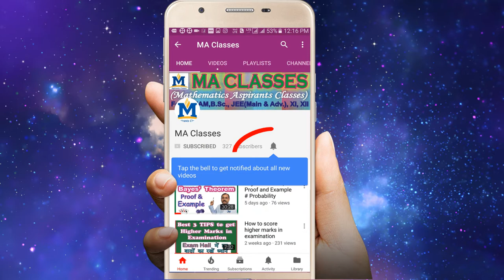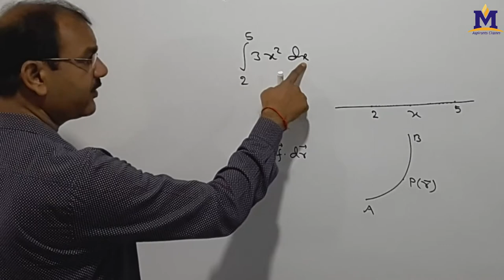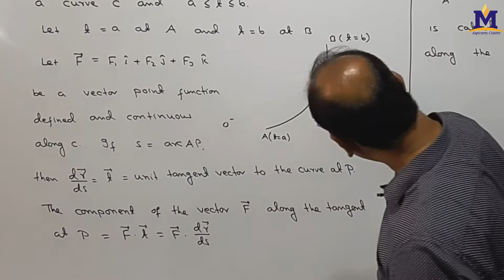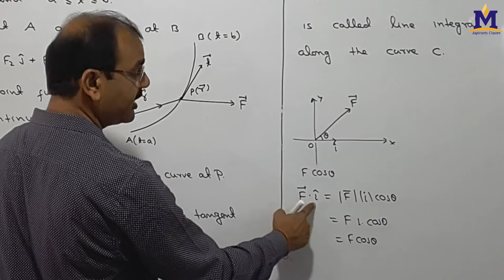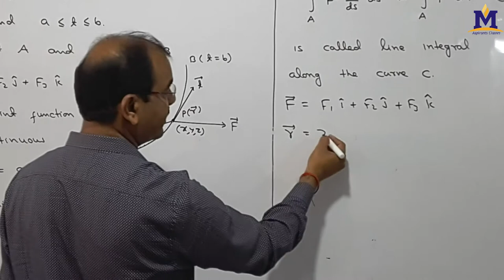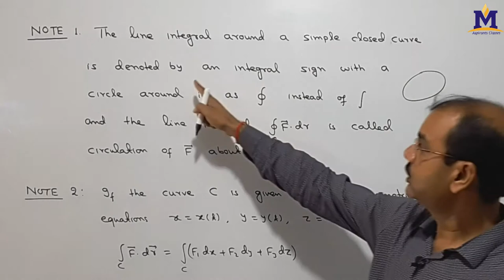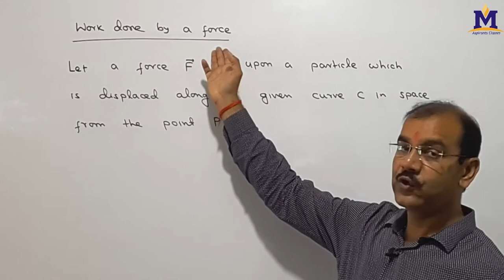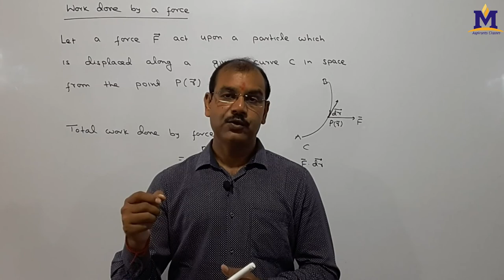Line Integrals (Vector Calculus) in Hindi # Lecture - 02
Hello Students, in this video I have discussed Line Integrals of Vector Calculus